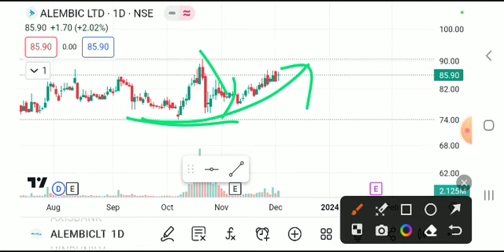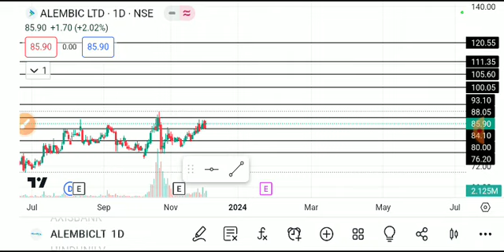alembic share latest news, alembic ltd share analysis, alembic share latest news today